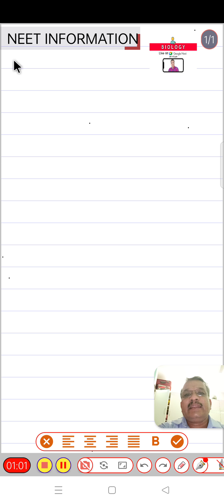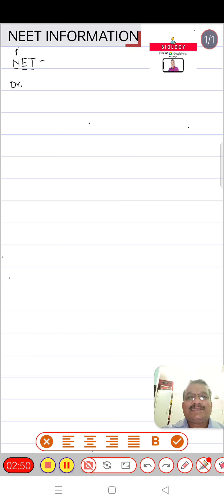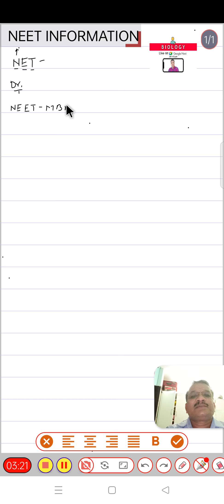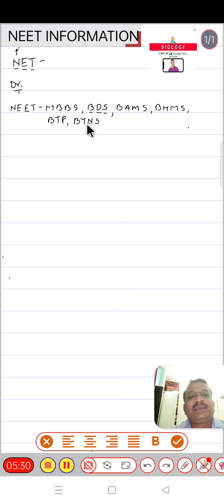NEET information ! 10th -12 th Students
Video from B.M.SIR